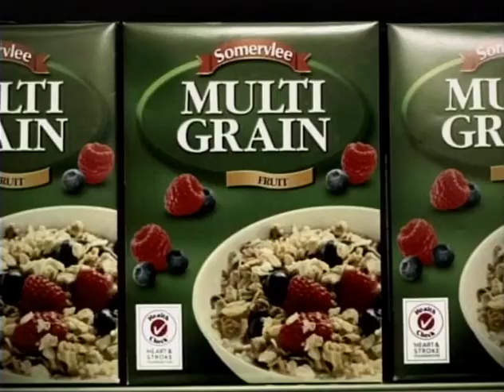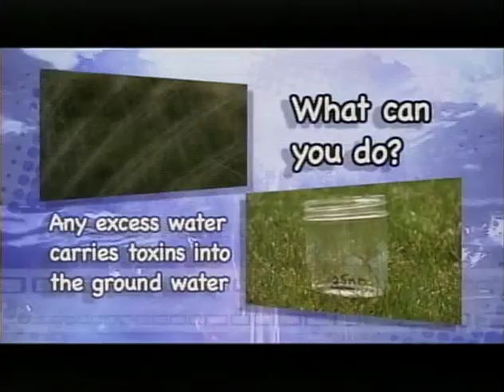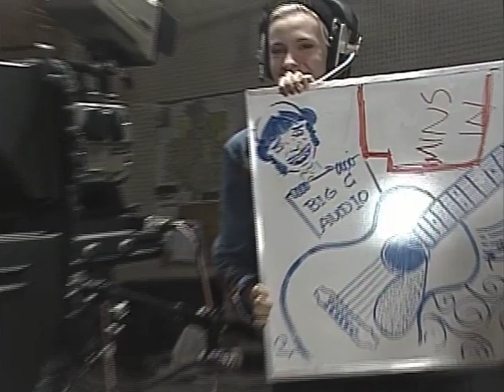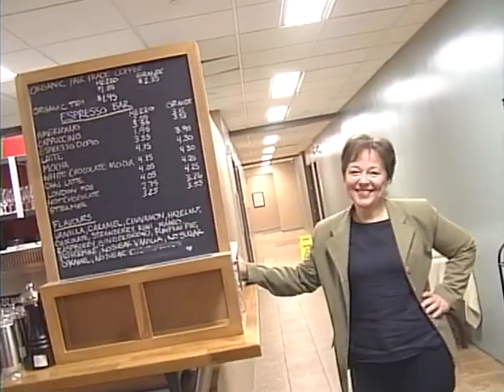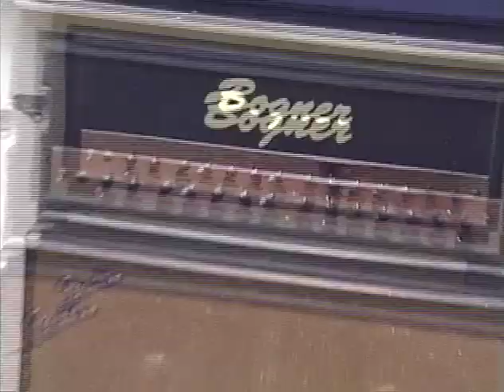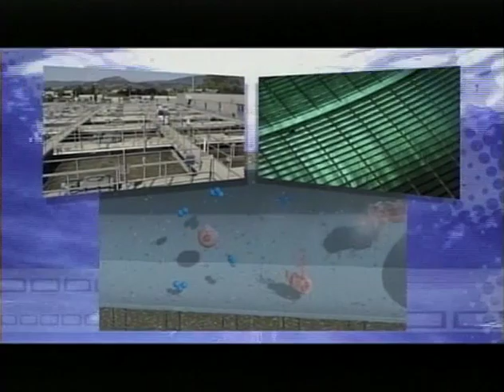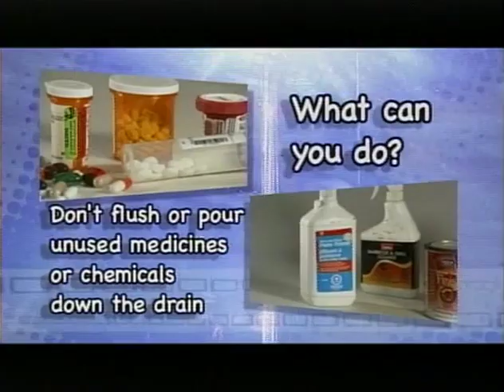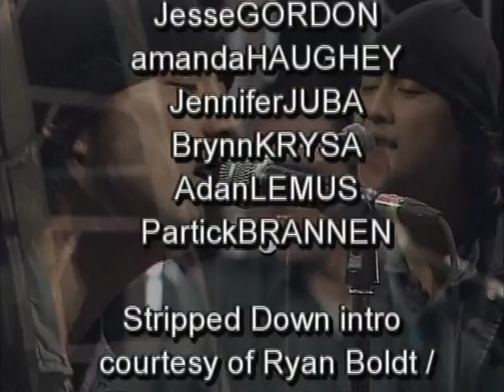Stripped Down S3 Ep 23 The Band Ef, Feb 2010, Stripped Down LIVE Efren Pereria JR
Back on Stripped Down S2 Ep8, November 2008,  we featured Efren Pereria JR in  a solo episode and I always loved when solo artists we had on our earlier shows would return and play with their band. This was one of the first times it happened and I slowly became a thing I tried to do as the show went on: reward the artists from our first 30 episodes, with ...you know...better episodes now that we were running a little smoother in our third season.
Ef is awesome, just a nice guy and he ALWAYS has something going on, so as an A&E reporter who had to constantly kick out new content daily, Ef was someone I could call and know he would be up for an interview promoting whatever cool thing his was doing that week.

Well, I'm continuing to upload a classic episode of Stripped Down every Wednesday so please subscribe and come along for the ride as we revisit the Saskatchewan music scene from the last decade